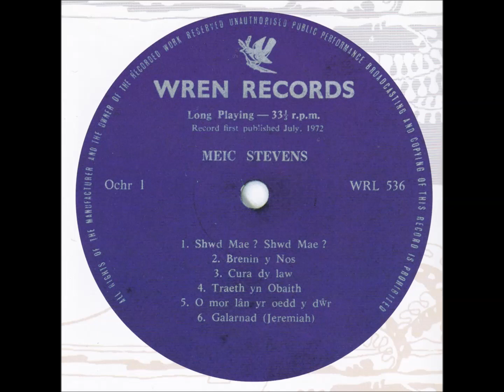MEIC STEVENS - 'BRENIN Y NOS'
Oddi ar yr LP 'Gwymon'